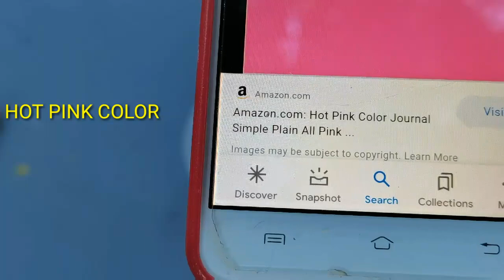PAANO TIMPLAHIN ANG KULAY HOT PINK // HOW TO MIX HOT PINK COLOR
How to mix hot pink color?  please watch the whole video and don't forget to like, share, comment, request what's color you want to mix me and please don't forget to SUBSCRIBE WITH BELL. thank you